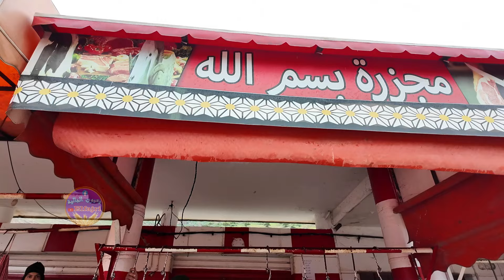محمد الجزار من فم العنصر بني ملال ماعز 110dh 26/03/2024 مرحبا